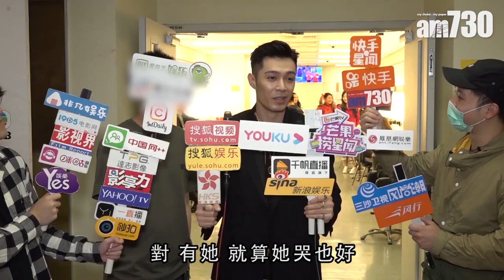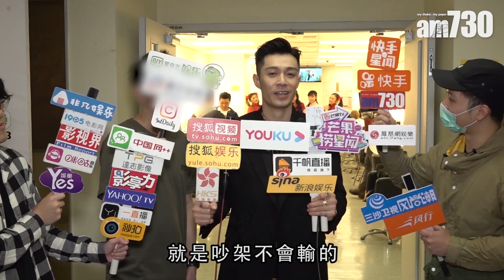【娛樂】囡囡太可愛 周柏豪 : 好難做嚴父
周柏豪公布女兒名字「芯悅」，意思希望她每日都開心。「女兒就算喊又好咩都好，我都覺得佢好靚好可愛。當然，佢健康係我覺得最開心嘅事。爸爸對女兒點都唔同啲，好難做嚴父。」

bmgproductionmusic